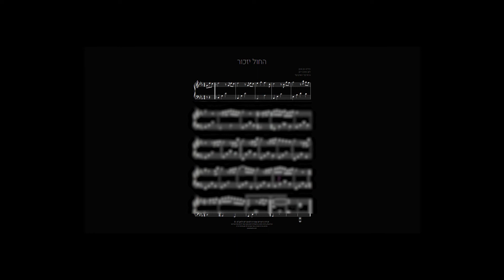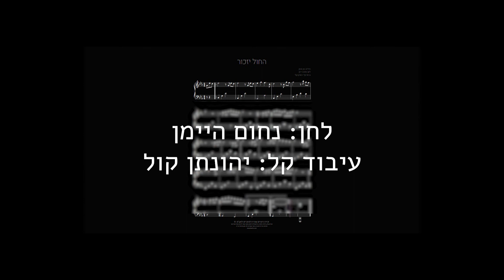החול יזכור בעיבוד קל לפסנתר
מילים: נתן יונתן
לחן: נחום היימן
עיבוד קל: יהונתן קול